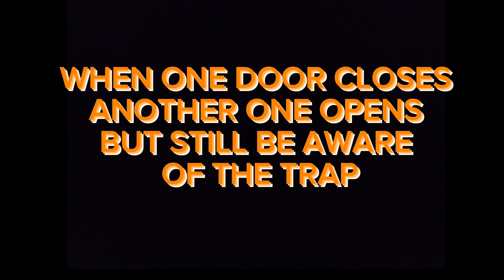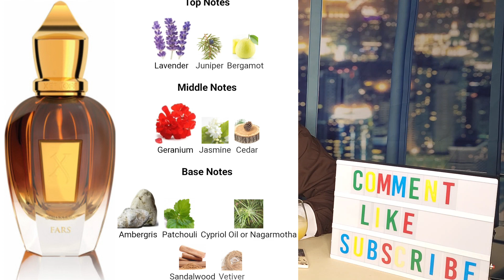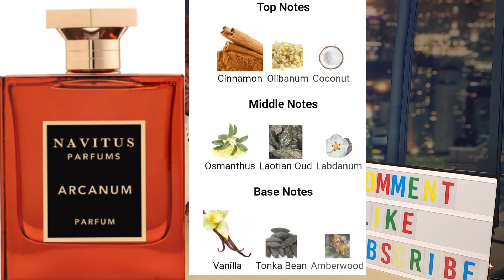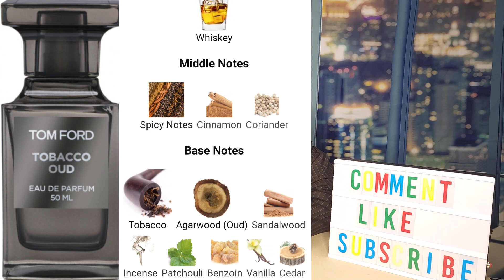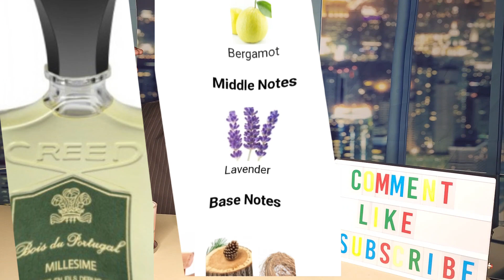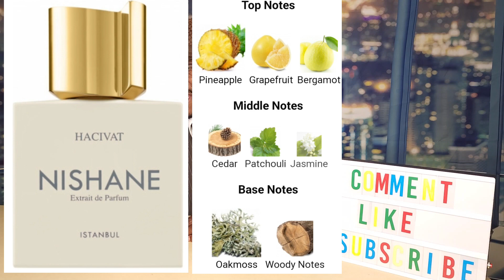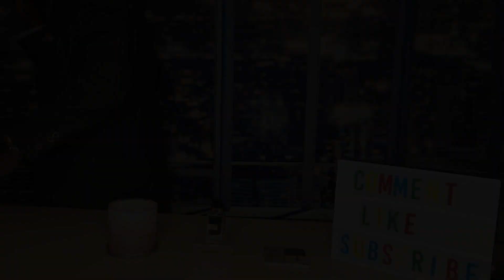Men’s. FRAGRANCES Colognes. Parfums. xerjoff fars tobacco oud black gemstone HACIVAT